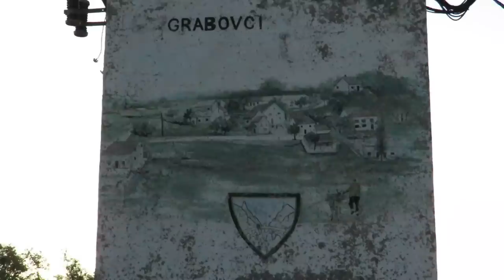NA IMANJU MATEA GRABOVCA IMOTSKI 2022 KORIDA